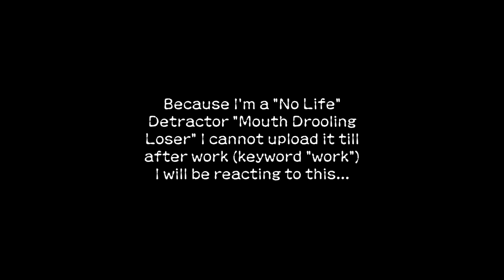GCurse Reacts To DSP "Down From The Rafters" Lie Promo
Tonight!